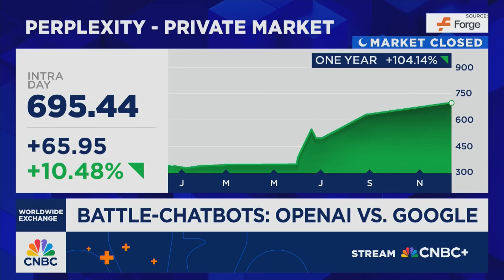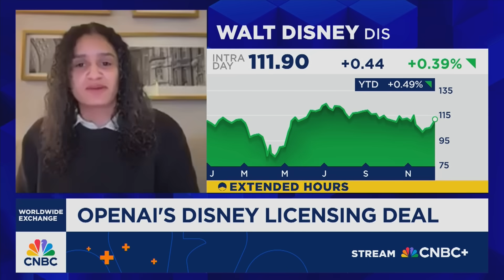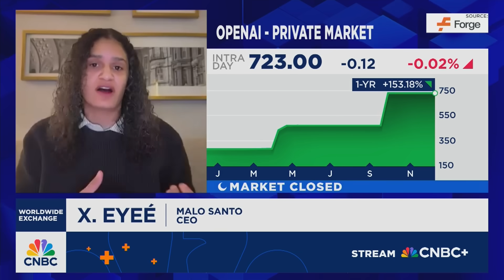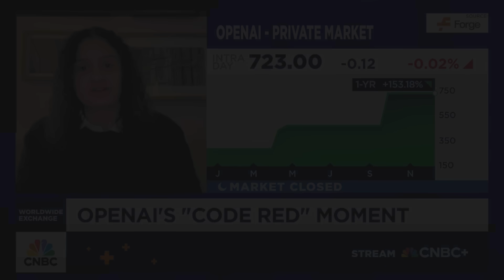Battle of the Chatbots: OpenAI vs. Google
X. Eyeé, CEO of Malo Santo, a firm that helps companies and governments build and scale AI, discusses the fight for dominance in the market, and whether OpenAI's ChatGPT and Google's Gemini are positioned above the rest.